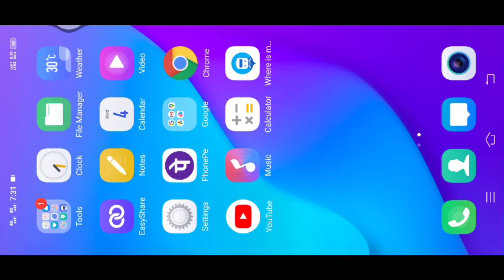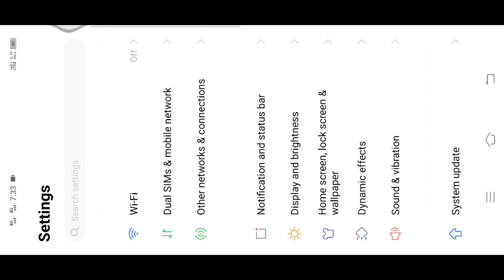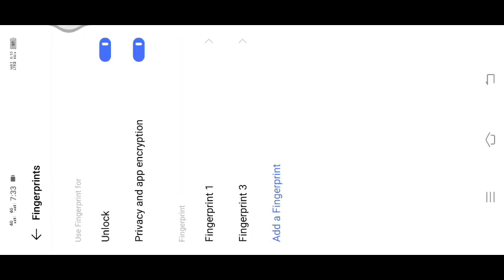Vivo z1pro -App & Fingerprint Lock